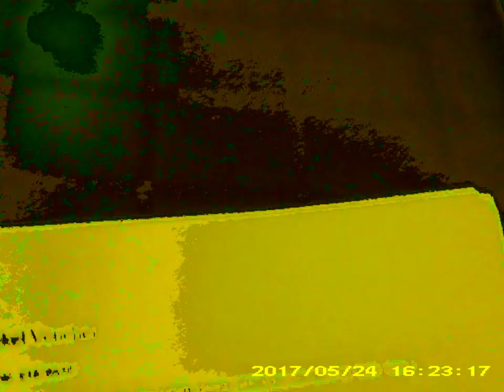News, Movies, Music, SPH-Singapore Press Holdings People F ing My Going Out B 450